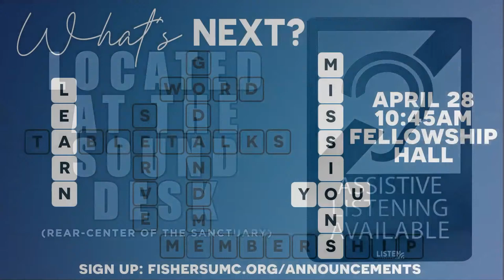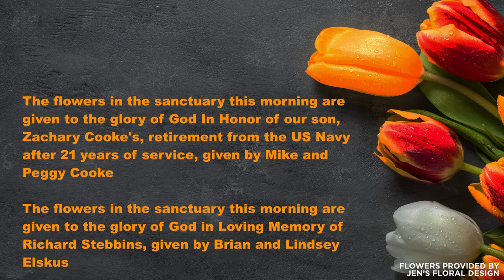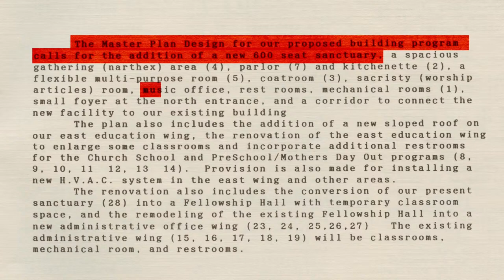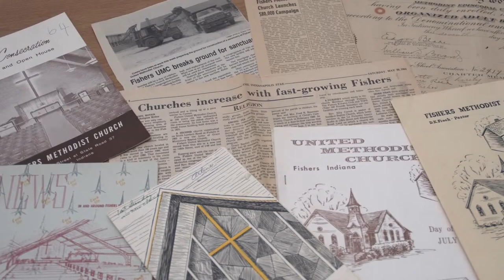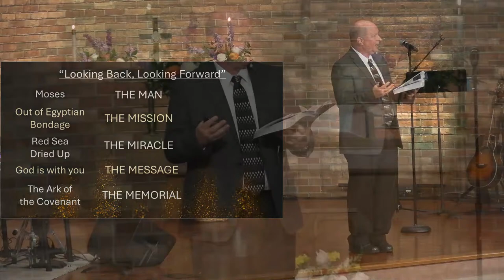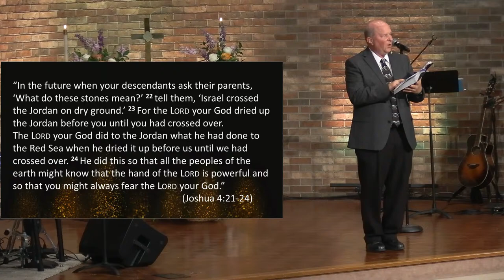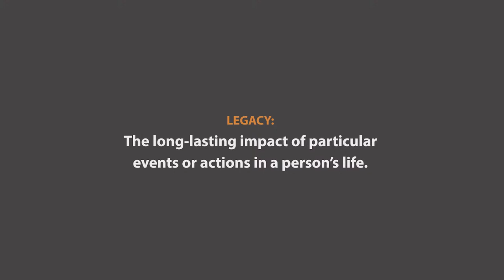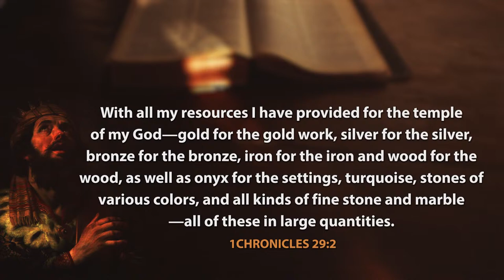Apr 14, 2024 10:00am Live Worship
All are welcome to join us for worship.